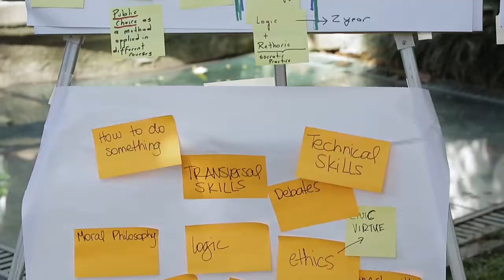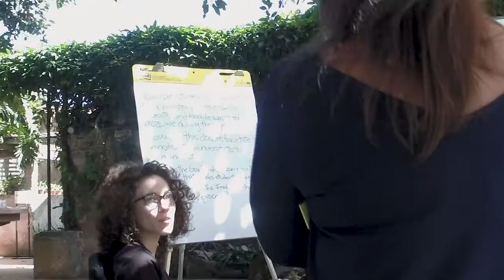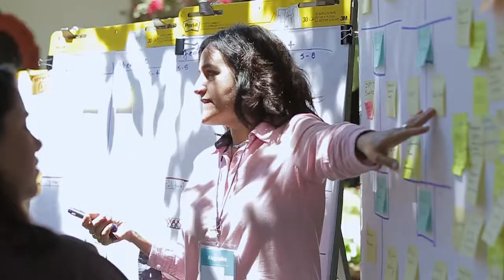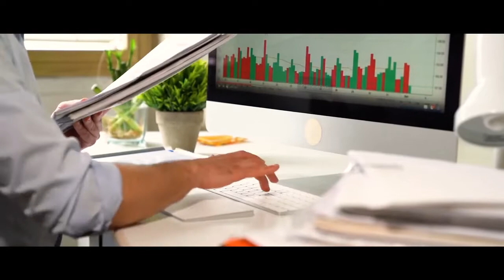¿Hacia dónde evoluciona el movimiento progresista en Estados Unidos? | UFM Talks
José Carlos Rodríguez, director Instituto Juan de Mariana describió la historia del movimiento progresista a finales del siglo XIX y principios del siglo XX. Asimismo, expuso algunos elementos visibles en las sociedades actuales como la ideología identitaria y el eugenismo.

“El movimiento progresista es el que favorece que se cierren las fronteras a la inmigración y la eugenesia”. —  José Carlos Rodríguez

Para el panelista, algunos de los elementos que han quedado del movimiento progresista son: la prohibición del consumo y venta de alcohol, y la eugenesia que busca mejorar la sociedad determinando quienes pueden reproducirse.

“El liberalismo es la mano que nos saca de la tribu y nos hace pensar de una manera más racional”. — Will Ogilvie

El movimiento progresista fue promovido en Estado Unidos por Theodore Roosevelt y Woodrow Wilson; y se basa en un aspecto religioso, el Pietismo y otro ideológico, el Darwinismo. A criterio de José Carlos, es colectivista, ya que, encasilla a los individuos en categorías que puede manejar políticamente como: raza, nacionalidad o género. Mensajes que según indicó se evidencia en el partido demócrata de Estados Unidos y con Kamala Harris quien ha asumido esta ideología identitaria.

“El individuo acaba siendo algo que no es por sí mismo, sino por circunstancias que no controla. En el fondo es una forma de deshumanización que hemos visto en muchas ocasiones y nunca en los momentos más brillantes de la historia”. —  José Carlos Rodríguez

Los panelistas expusieron que el marxismo se dio cuenta que el viejo mecanicismo economicista no funcionaba y entonces buscaron otras referencias en la cultura y psicología. Encuentran grupos como el ecologista y feminista que no se sienten representados por el sistema; a criterio de José Carlos este es el elemento clave del pensamiento de izquierda en estos momentos.